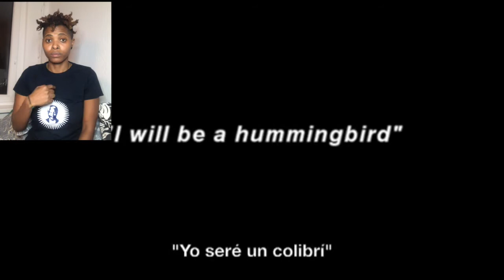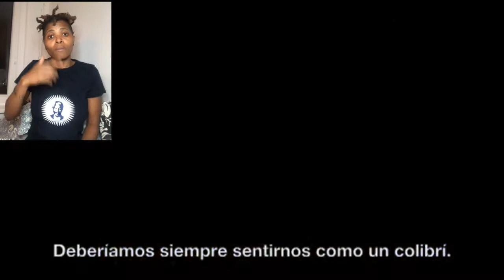I will be a hummingbird by Wangari Maathai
Interpreting one of Wangari Maathai the 'Greenbelt Movement' founder, kids book to engage both our worlds, learn and be a possible narrative of our society's story. Using SASL sign language.

Artist: Phili Zangwa